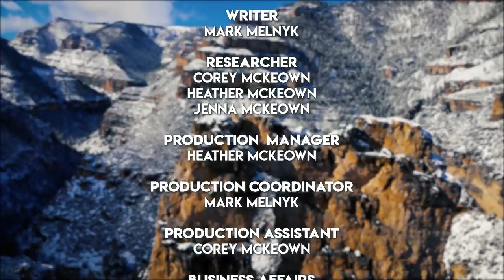Spring Smallmouth Bass Fishing | Hawk Lake Lodge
Tom Rosenbauer joins Mark Melnyk in NW Ontario to fly fish for early season smallmouth bass. They discuss fly lines to use, fly patterns, presentation techniques and much more in this detailed video. They are the guest of Hawk Lake Lodge, one of the top lodges in Canada and winner of the Orvis International Lodge of the Year in 2019.
@The Orvis Company @The New Fly Fisher @tightlinevideo